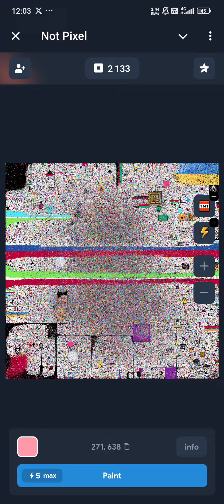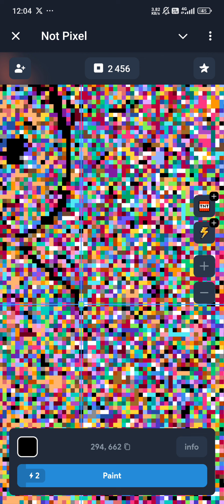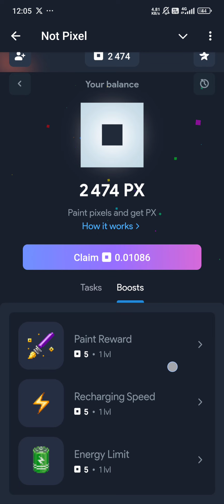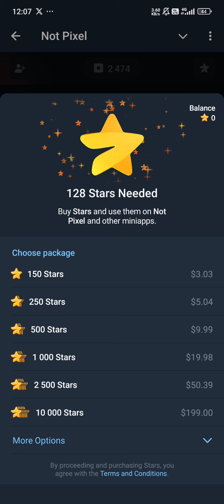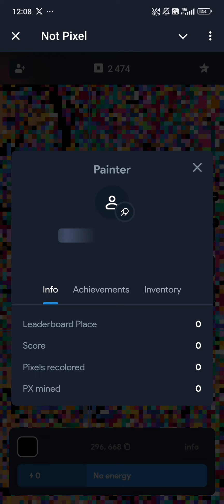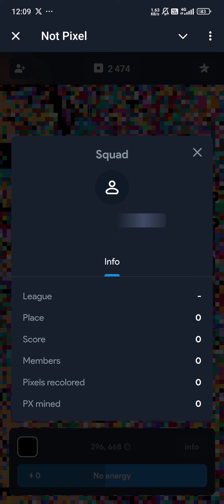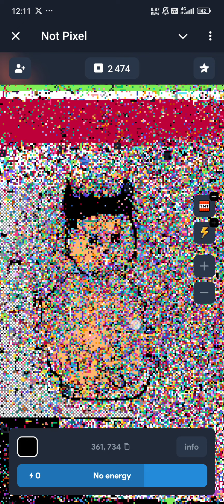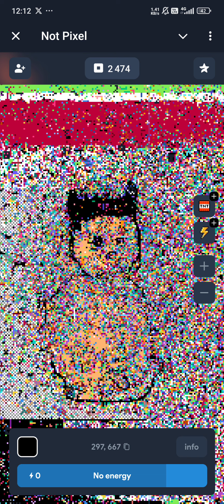🔥Telegram ရဲ့​Not Pixel Project ဆိုတော့ သေချာပေါက် စားရမယ်လို့ မြင်မိပါတယ်🔥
Backed ကို 💎NOTCOIN ကလုပ်ထားပါတယ်။ ပြီးတော့​ ✈️Telegram​ ရဲ့​ Founder Pavel Durov 🔥 ကပိုင်​တာပါ